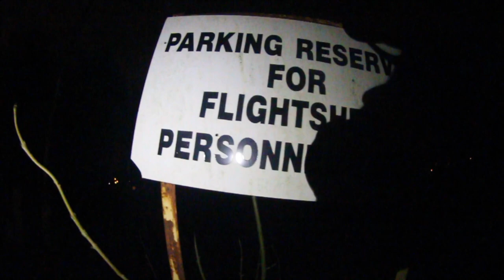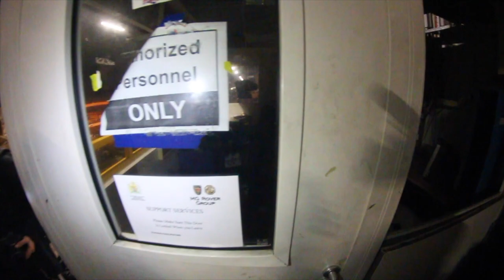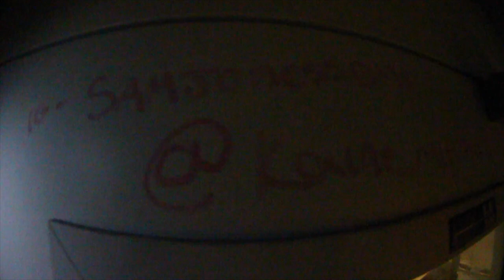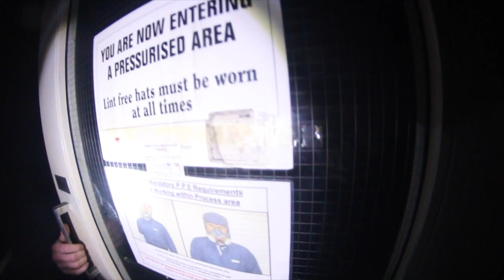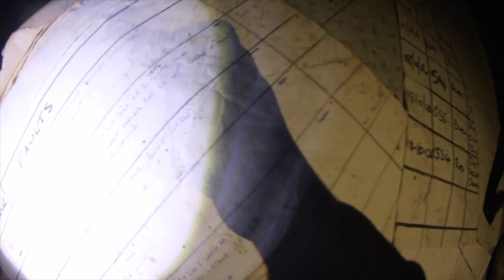EXPLORING ABANDONED MG ROVER LONGBRIDGE CAR FACTORY!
Part 2 is here! The lads explored the famous Longbridge MG Rover Plant/Factory at night! This place is filled with history and old car parts! Check it!

Thrill Seekers Extreme Sports - @thrillseekersofficial

Go to our Riders Instagram Pages:

Jack Foley - @jackukbmx
Richard Herman - @richard_herman
Kaine Mitchell - @kainemitchell
Sam Jones - @samjonessbmx
Ollie White - @olliewhitebmx

Filmer/Camera Man: Will Law - @will.law123

Channel Banner/Ending: James Stretch - @_J.S98